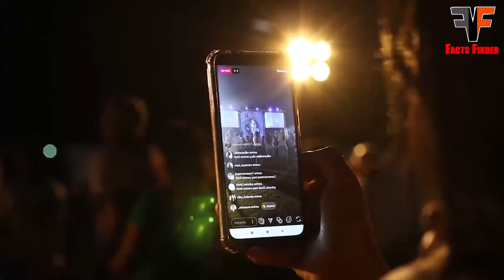یا اللہ تیرا شکر! عمران خان کی 14 سال کی سزا ختم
FactsFinderThank God! Imran Khan's 14-year sentence ended
Islamabad High Court ordered immediate release
Surrender of Qazi Faiz Isa, God Hafiz Shahbaz Sharif